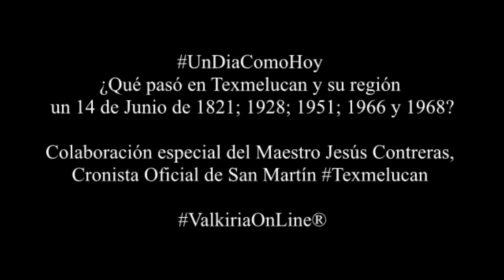UnDiaComoHoy ¿Qué pasó en Texmelucan y su región un 11 de Junio de 1928; 1951; 1953; 1970; y 1993?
Colaboración especial del Maestro Jesús Contreras,
Cronista Oficial de San Martín